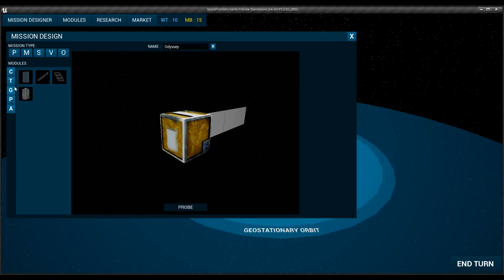Ad Astra Prototype 2 - v0.1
A redesign of the Ad Astra prototype, focusing on spacecraft design and a turn based board game style.